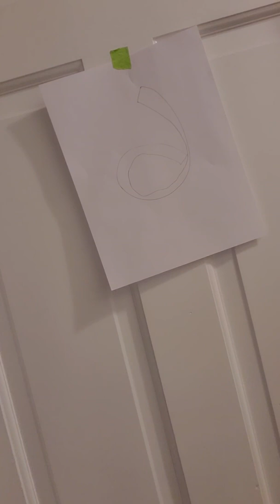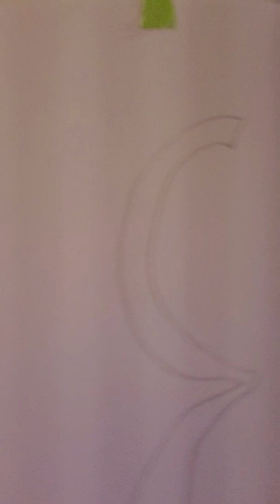Level 6 Villain's you gone to learn a lot from Baldy!